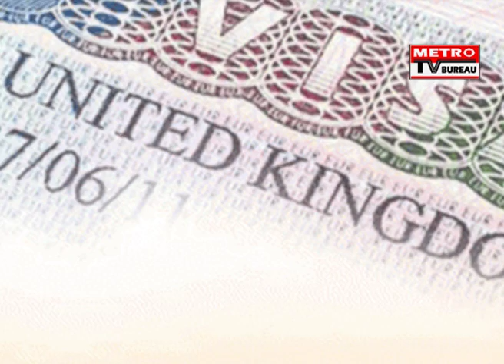38 INDIANS WHO OVERSTAYED VISA PERIOD DETAINED BY UK POLICE